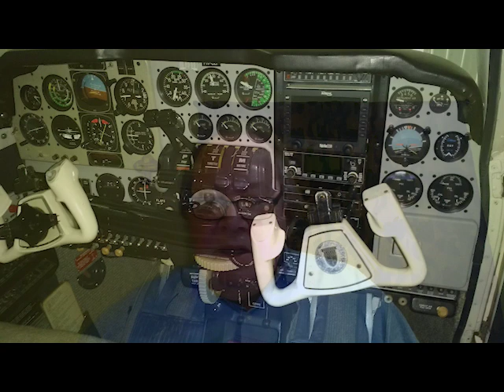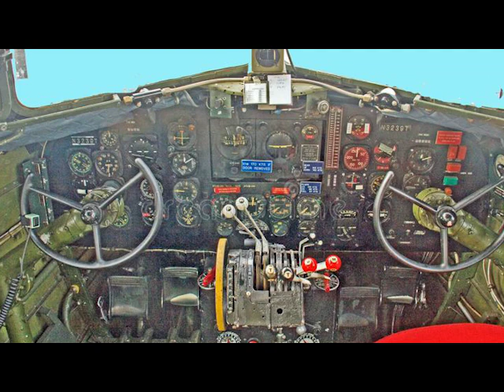Flying Barons, DC-3s and Sandstorms in Sudan | Capt. D.W.Hunt | Pt 4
Flying in Sudan! After Capt. D.W. Hunt moved from Kenya to Sudan at the beginning of the 80s, to fly from his new assigned Base in Khartoum, Sudan, where he will stay for approximately the next 3 years, before moving to Europe.
A different Nation than Kenya and Somalia, but lots of flying, especially different types of Aircrafts: from Beech Baron 58, Cessna 206 and 210 to the DC-3, with many destinations, including Juba, Wau, Bor, Shendi and many other, during the years of the Sudanese Civil War, which started at the end of the 1950s and will last for many years after.

Experiences and stories from Capt. D.W. Hunt for his last years as a Bush Pilot in Africa, maybe the best years, especially for Aviation, the golden age to be a Pilot !
PART 4
Chapters:
0:16 - Intro
1:39 - Moving to Sudan
2:59 - Flying Machines
4:43 - "I haven't landed anywhere!"
5:45 - The Queen of Sudan "the DC-3"
8:15 - Blowing the Sudanese Army away
12:03 - A Cessna stuck into the Sand
13:25 - "Come Forward !!"
16:27 - "Snails and Frogs" :D